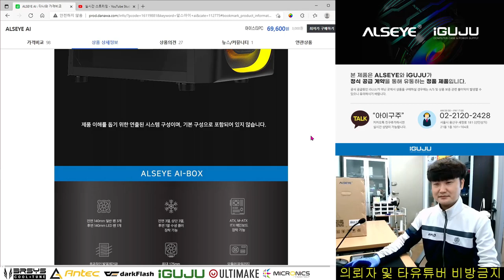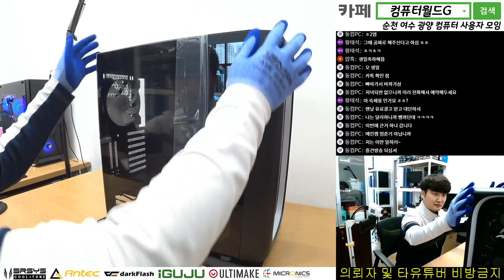알스아이 Ai 리뷰 1부?